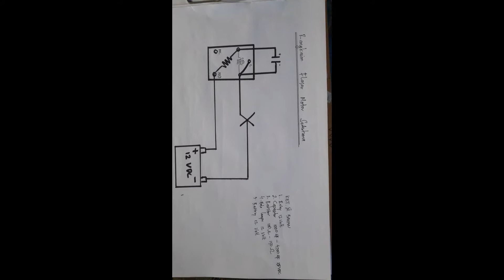Lampu Flaser/Sign Motor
Sangat simple pengerjaanya
bahan yg dibutuhkan
*Relay 12 volt
*Capasitor 1000 uf
*Lampu 12 volt
*Resistor 100 ohm
*Battrey 12 Volt